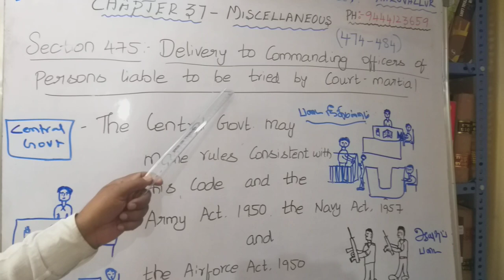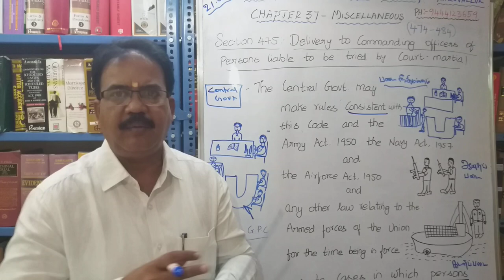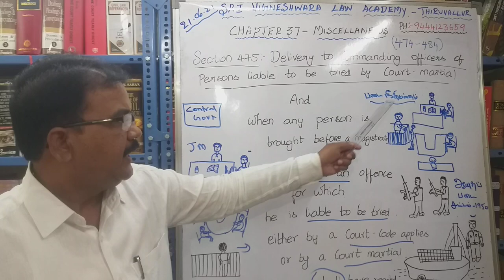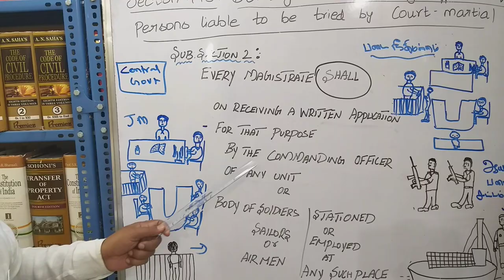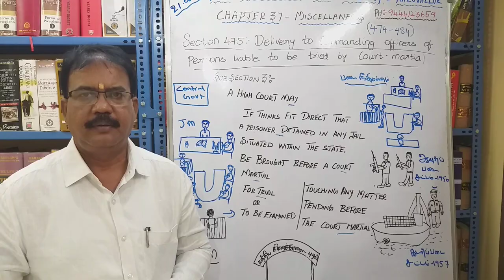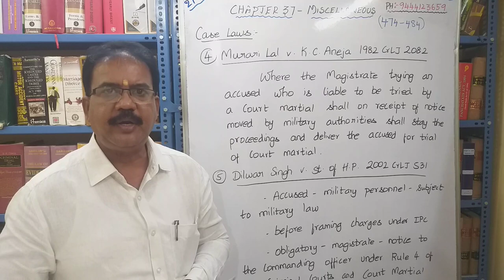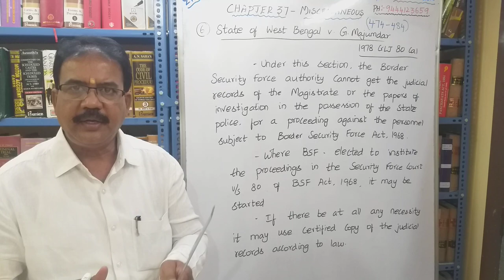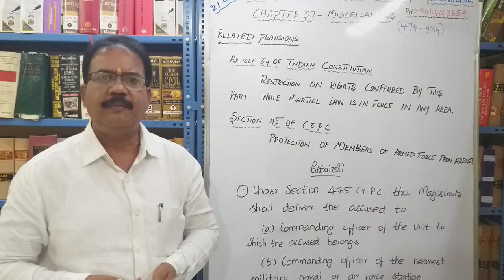what is section 475 of cr.p.c? | TAMIL